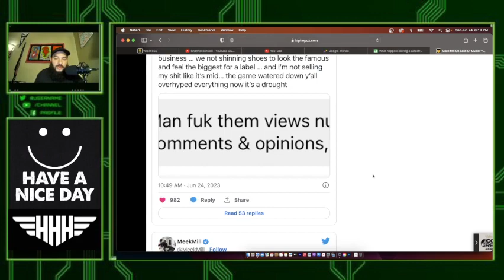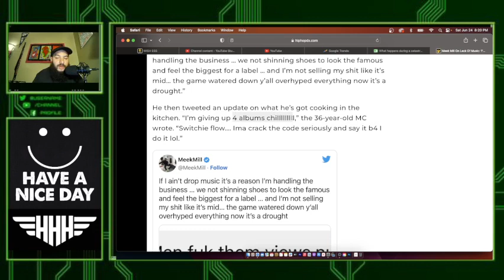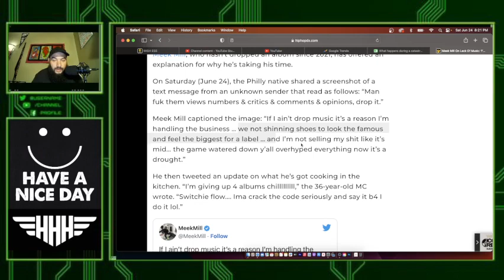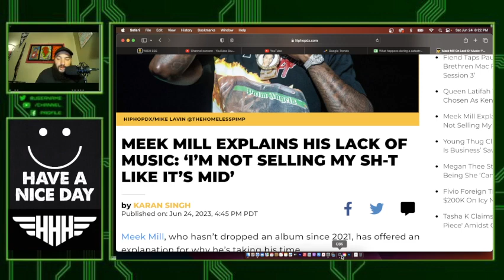MEEK MILL EXPLAINS HIS LACK OF MUSIC: ‘I’M NOT SELLING MY SH-T LIKE IT’S MID’ (REACTION)